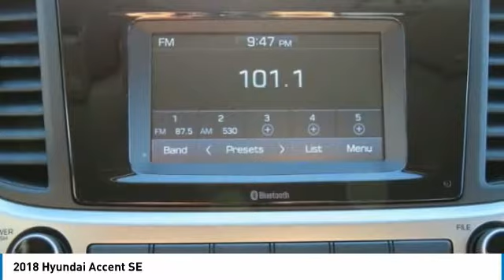2018 Hyundai Accent Spartanburg SC H80271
2018 Hyundai Accent SE

Benson Hyundai
2550 Reidville Road

Red 2018 Hyundai Accent SE FWD 6-Speed Automatic with Shiftronic 1.6L I4 DGI DOHC 16V Black. 28/38mpgbrbrRecent Arrival! 38/28 Highway/City MPG